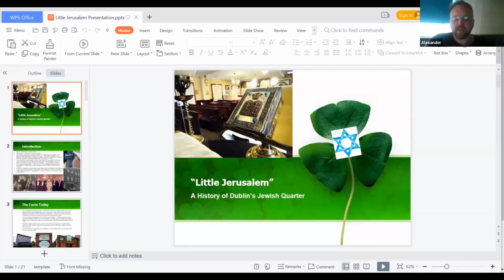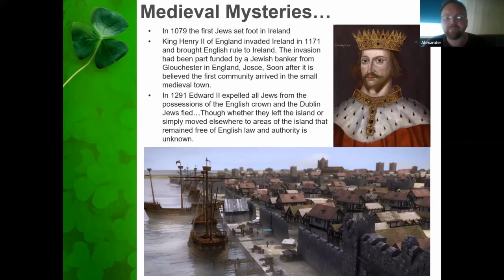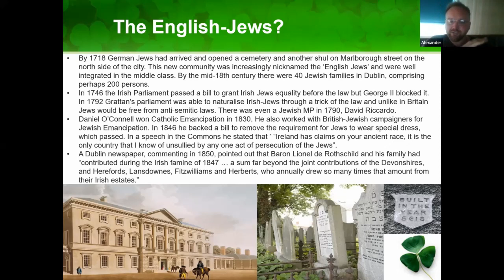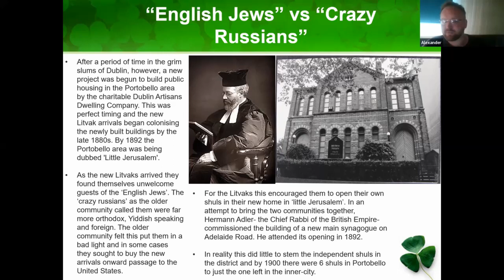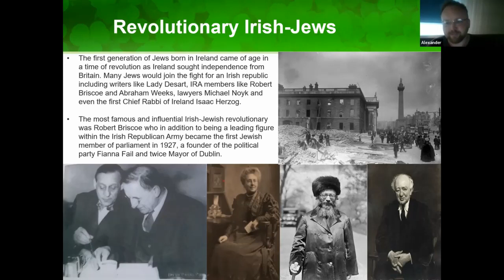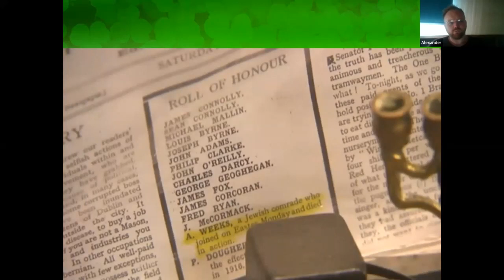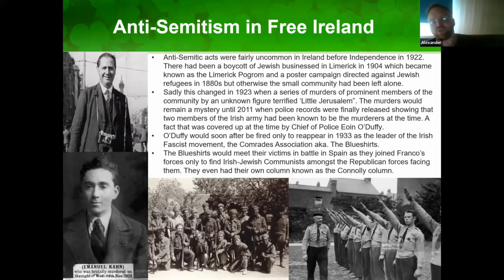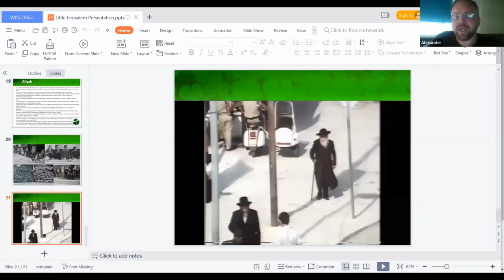Tour of Jewish Dublin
Tour guide Alexander Vard teaches about the history of Jewish Ireland.